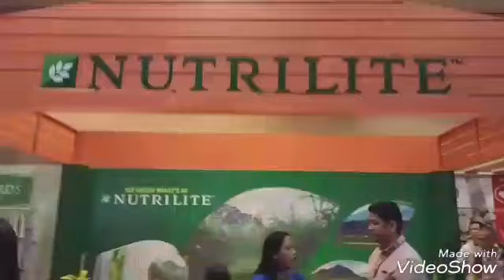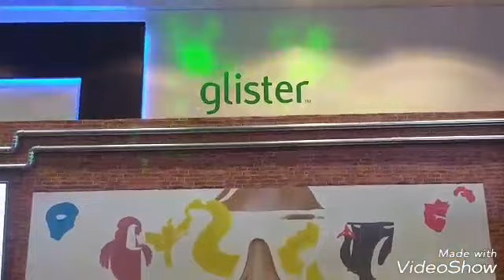Amway Nascon 2017